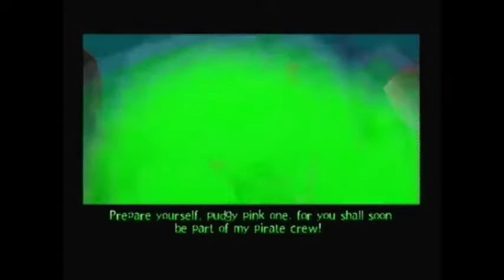SpongeBob SquarePants Revenge Of The Flying Dutchman Level 4 Jellyfish Fields Part 2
We find the clown and manage to get the bus ticket to Chum World. Meanwhile Patrick is taken by the Flying Dutchman for his ghostly crew.